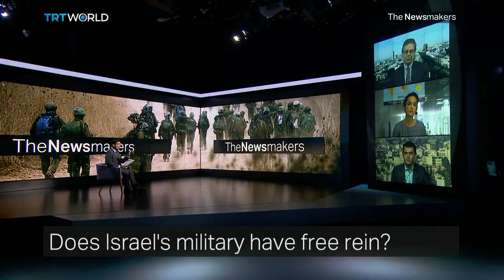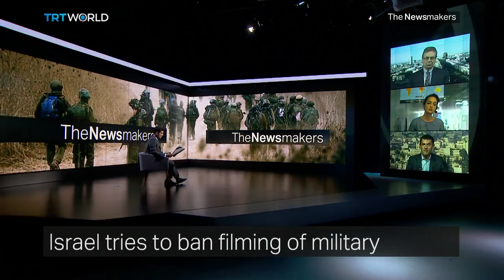Are activists impeding Israeli security efforts or making them accountable?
Legislation being debated in the Israeli parliament could make filming the country’s army a crime; punishable by up to 10 years in prison. Human rights groups say if the bill becomes law, it will eliminate one of the few ways to hold soldiers accountable.

Guests:
Peter Lerner
Former Israeli Army spokesman
Ambassador Danny Ayalon
Former Israeli Deputy Foreign Minister

Sophie Anmuth
Middle East representative of Reporters without Borders

Matan Peleg
CEO of Im Tirtzu